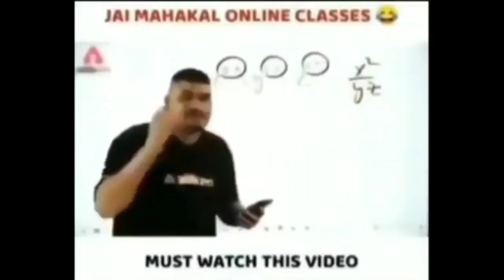Prank Manali Gaming And GoD Isha😜 Samsung,A7,A8,J4,J5,J6,J7,J9,J2,J3,J1,XMAX,XS,J3,J4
HELLO
                      KYA
                               HAL
                                       HAI

Pubg Lite I'd Name = Octa GamingYT

Device Name = Red me Not9